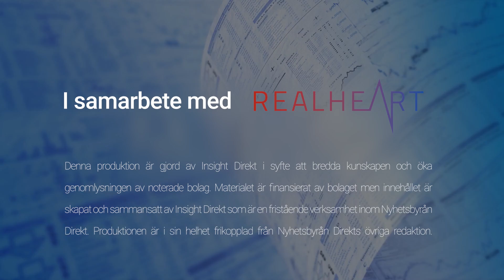Realheart | VD Ina Laura Perkins intervjuas om Q4 2022